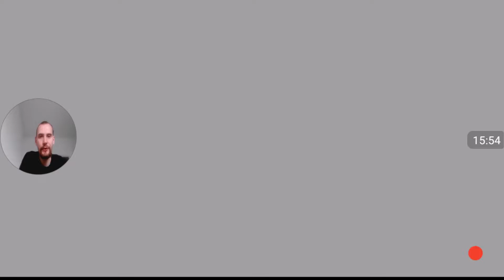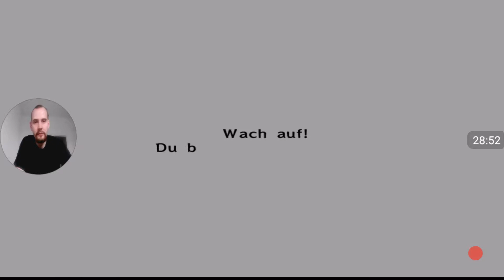The Legend of Zelda Ocarina of Time HD Patch 2016 LP 13 (Prinzessin Zeldas Flucht)